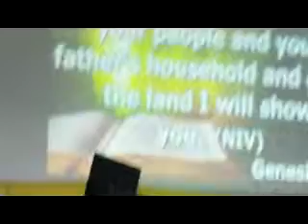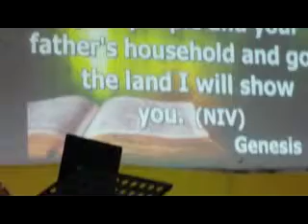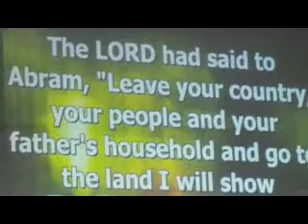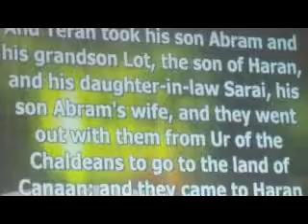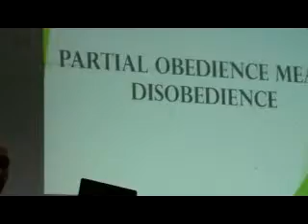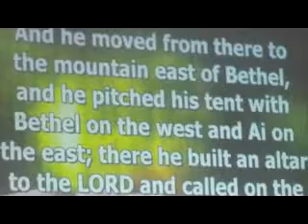Pastor Ernel Gallaza 5315 E